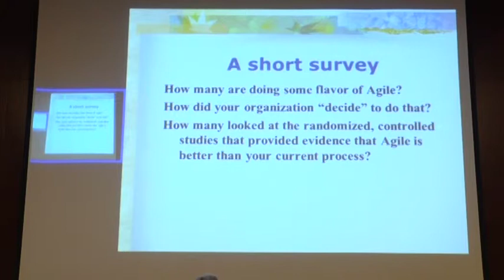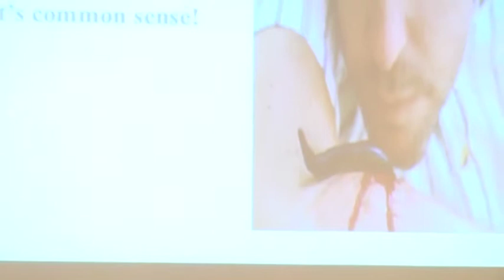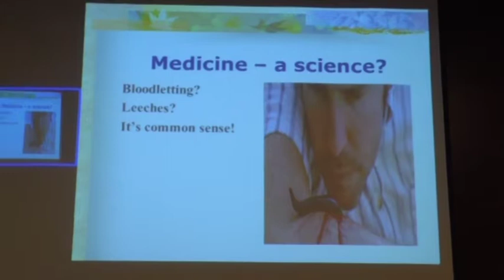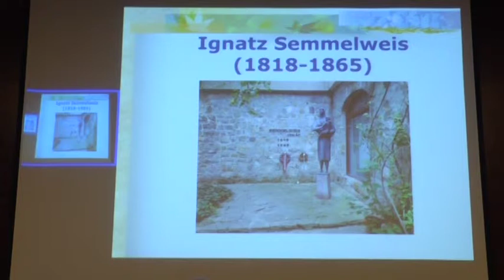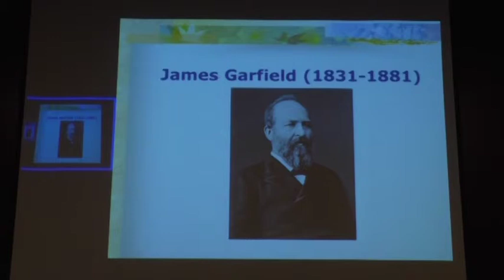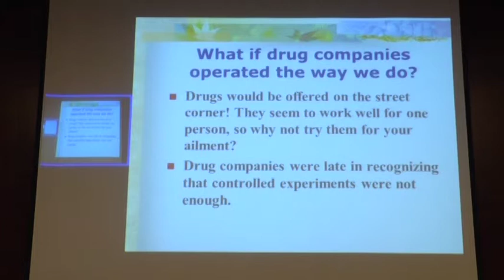Science or Stories? Keynote by Linda Rising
Smart people are logical and objective. They (we) look at the evidence to help make the best possible decisions. We are not influenced by hype or emotion and as a result our behavior reflects the best the world has to offer. Cognitive science now tells us that these beliefs about ourselves and others (especially scientists) are wrong. All of us tend to make decisions based on intuition or emotion and then justify those decisions later with logic, a process called rationalization. The most influential element in our environment is not scientific evidence but stories. We love stories. Research shows that we are more likely to buy a product or embrace a process because of a friend, colleague, or relative and ignore evidence that might go against that decision. Are these bad things? Is there anything we can do about it? We have a long history of being influenced by stories and it has helped us survive. Linda suggests that the real answer is we need both approaches -- stories and emotion + evidence and logic. Both approaches have flaws and benefits. Linda will share examples and tell her own stories to try to convince you and try to help us do a better job of making decisions.